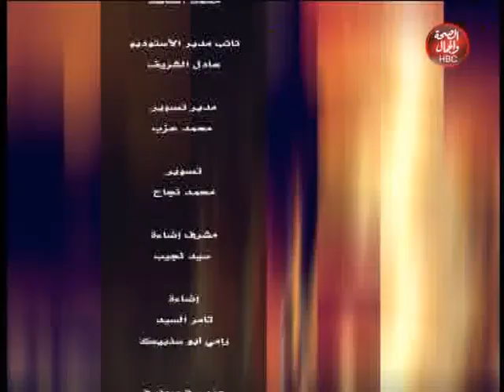بين الشريعة والقانون|مع المستشار محمود سعد العريان وحلقة عن"قانون المحاماة بين الشريعة والقانون"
المستشار محمود سعد العريان وحلقة عن"قانون المحاماة بين الشريعة والقانون"

قناة_الصحة_والجمال# برامجنا